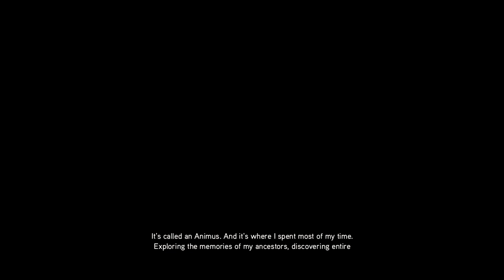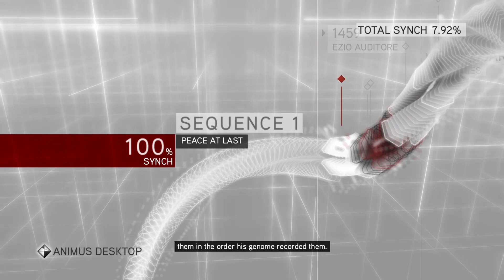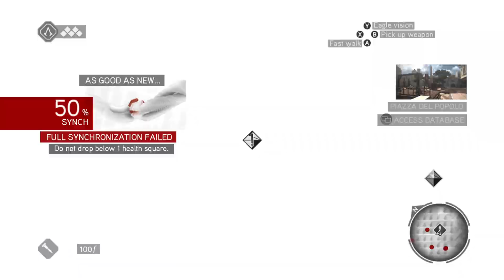Assassins Creed Brotherhood Remastered Xbox Series S #1